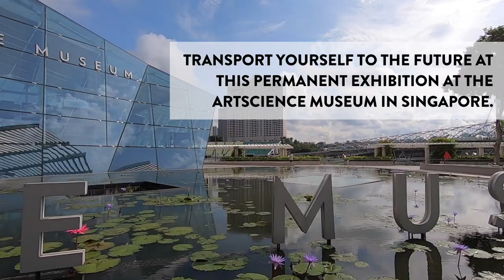"Crystal Universe" at the Future World Exhibition | Mad Monkey Hostels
While bouncing around Southeast Asia, you might find yourself in Singapore. Be sure to check out this fascinating exhibition at the ArtScience Museum. "Future World" is a plethora of interactive installations that demonstrate our connection to nature, the universe, and other people.

🇹🇭📍Bangkok, Koh Phangan
🇦🇺📍Coogee Beach
🇮🇩📍Gili Trawangan